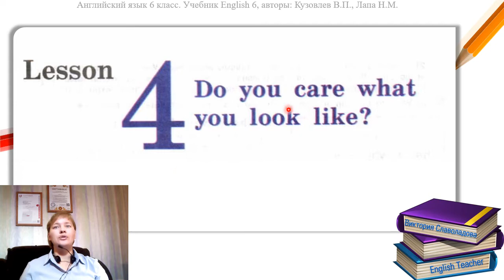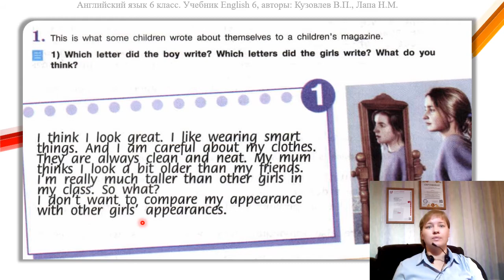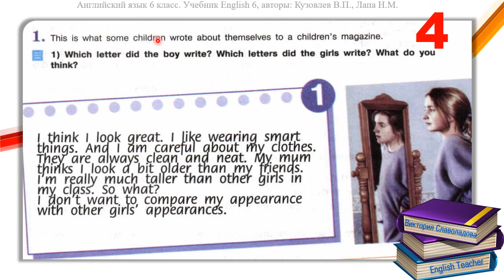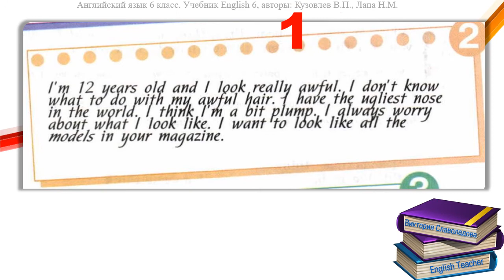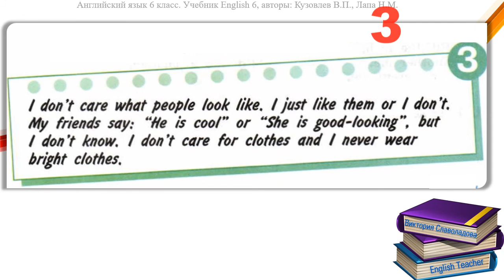№1 (часть 1) cтр. 15 Домашнее задание. 6 класс. (Кузовлев В.П., учебник English 6)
Student's book, Unit 1, Lesson 4, page 15, №1 (part 1) English 6
Учебник English 6  - Раздел 1, урок 4, упражнение №1 (часть 1) на странице 15
Авторы: Кузовлев В.П., Лапа Н.М. 6 класс
✅English for free. Alphabet. (Изучение английского начиная с алфавита для детей и взрослых)
✅English for free. Beginners. (Изучение английского с нуля для детей и взрослых)

Добавляйтесь, чтобы быть на связи в нужный момент :-)

Консультации  бесплатно :-)